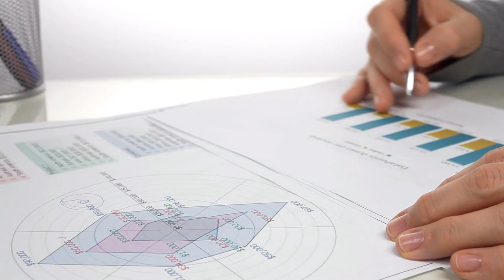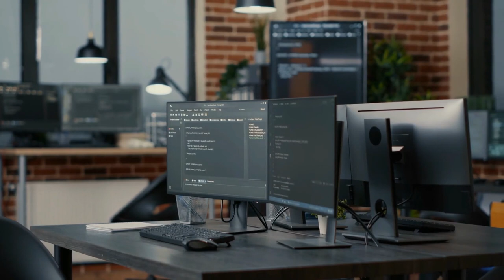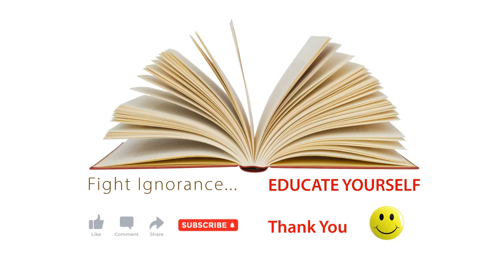Major Disadvantages of AI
Artificial Intelligence, or AI, has been a game-changer in many fields. But, like any technology, it has its drawbacks.
1 The ability to create a machine that can simulate human intelligence is no small feat. It requires plenty of time and resources and can cost a huge deal of money. AI also needs to operate on the latest hardware and software to stay updated and meet the latest requirements, thus making it quite costly.
2 A big disadvantage of AI is that it cannot learn to think outside the box. AI is capable of learning over time with pre-fed data and past experiences, but cannot be creative in its approach. A classic example is the bot Quill who can write Forbes earning reports.
These reports only contain data and facts already provided to the bot. Although it is impressive that a bot can write an article on its own, it lacks the human touch present in other Forbes articles.
3 One application of artificial intelligence is a robot, which is displacing occupations and increasing unemployment( in a few cases. Therefore, some claim that there is always a chance of unemployment as a result of chatbots and robots replacing humans.
For instance, robots are frequently utilized to replace human resources in manufacturing businesses in some more technologically advanced nations like Japan. This is not always the case, though, as it creates additional opportunities for humans to work while also replacing humans in order to increase efficiency.
4 AI applications automate the majority of tedious and repetitive tasks. Since we do not have to memorize things or solve puzzles to get the job done, we tend to use our brains less and less. This addiction to AI can cause problems to future generations.
5 Ethics and morality are important human features that can be difficult to incorporate into an AI. The rapid progress of AI has raised a number of concerns that one day, AI will grow uncontrollably, and eventually wipe out humanity. This moment is referred to as the AI singularity.
6 Since early childhood, we have been taught that neither computers nor other machines have feelings. Humans function as a team, and team management is essential for achieving goals. However, there is no denying that robots are superior to humans when functioning effectively, but it is also true that human connections, which form the basis of teams, cannot be replaced by computers.
7 Humans cannot develop artificial intelligence because it is a technology based on pre-loaded facts and experience. AI is proficient at repeatedly carrying out the same task, but if we want any adjustments or improvements, we must manually alter the codes. AI cannot be accessed and utilized akin to human intelligence, but it can store infinite data.
Machines can only complete tasks they have been developed or programmed for; if they are asked to complete anything else, they frequently fail or provide useless results, which can have significant negative effects. Thus, we are unable to make anything conventional.
Despite these disadvantages, AI continues to evolve, and its potential benefits cannot be ignored.